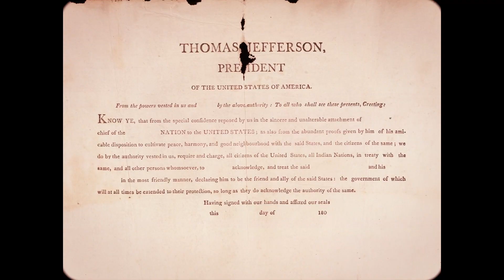THE WAGES OF JOHN PERNIA Trailer – DOK Leipzig 2023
International Leipzig Festival for Documentary and Animated Film
📽 8–15 October 2023

“The Wages of John Pernia”
Directed by: Ben Young
International Competition Documentary Film 2023